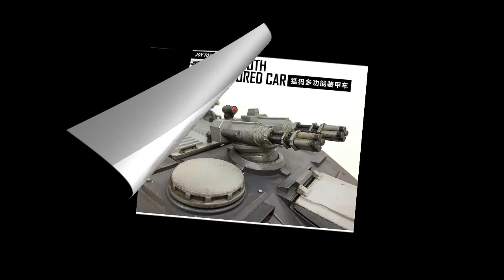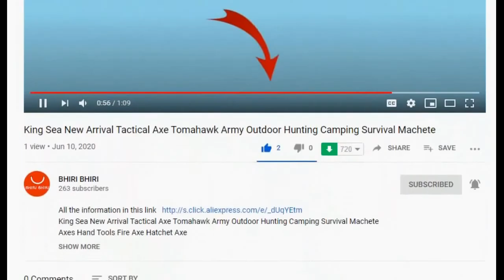JOY TOY MAMMOTH ARMORED CAR Multifunctional movable action figure military vehicles NEW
To buy this product

Product Description

PRODUCT  INFORMATION
Product category:  3rd  generation AFV  ( Armored Fighting Vehicle)
Product material:  ABS + Polyoxymethylene
New: A brand-new, unused
Mass Production
PRODUCT FEATURES
The left and right side doors of the AFV , the front cover of the engine and the cover of the trunk can be opened, and the four wheel is movable, and the driving seat can be disassembled
​Package including
-   AFV  Original box    x 1pcs (not  inclulded  soldiers)